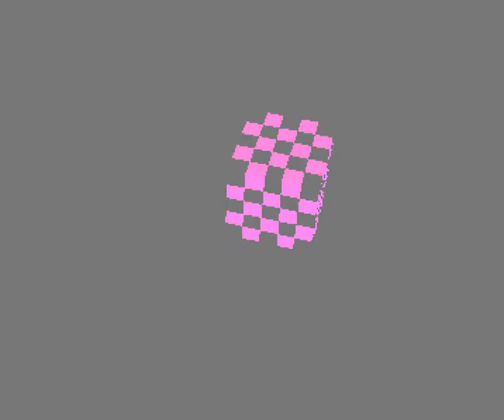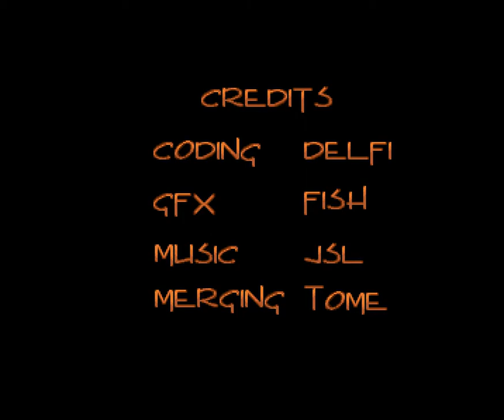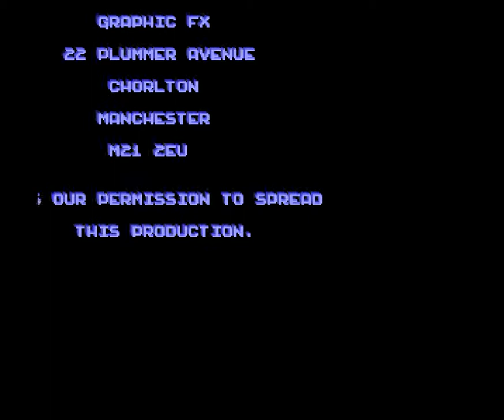117 Focus Design Eyemind 1993, Ocs 1080p@50fps